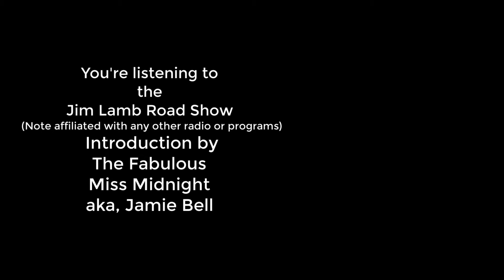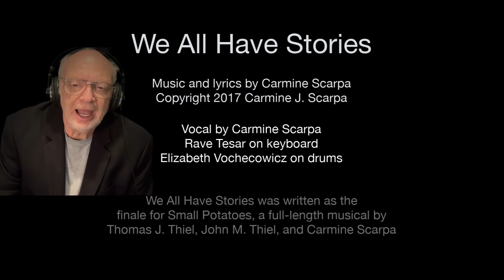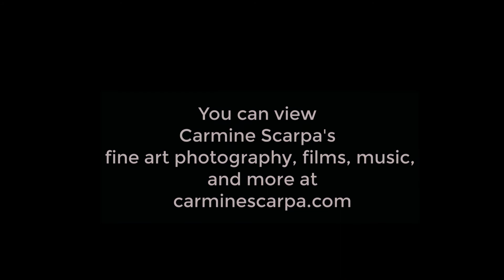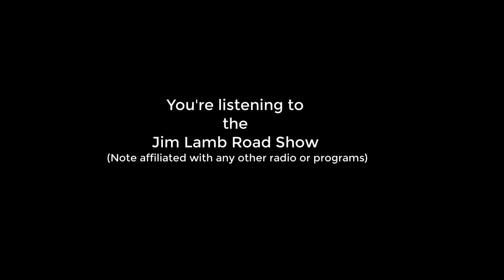Jim Lamb Road Show Featuring Carmine Scarpa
Jim Lamb Road Show Featuring Carmine Scarpa' song,
"We All Have Stories"